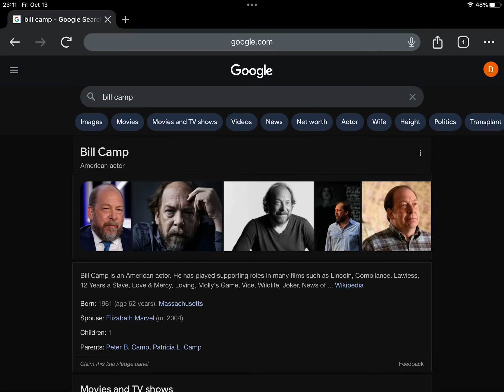Happy 62nd Birthday Bill Camp!